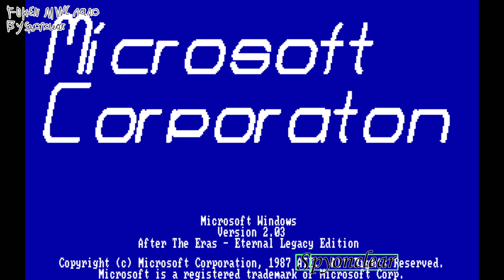Windows 2.0 ATE - Microsoft Windows Concepts Nano 335